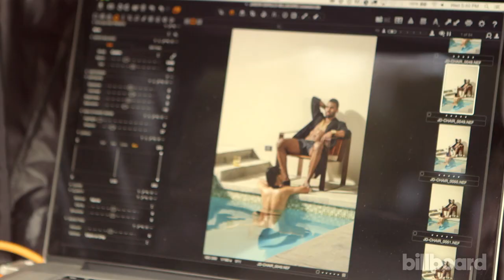Jason Derulo: Behind the Scenes of His Swimming Pool Cover Shoot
The ab-tastic singer Jason DeRulo hits the pool for a sun-and-fun cover photo shoot (gorgeous model included).